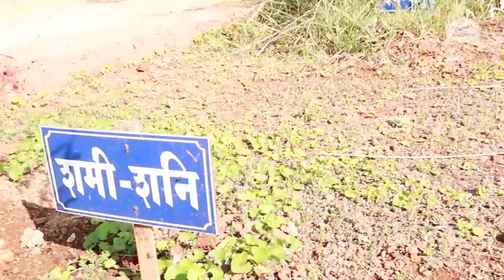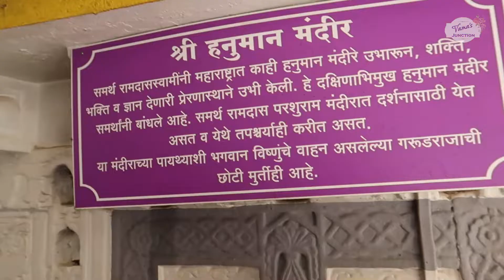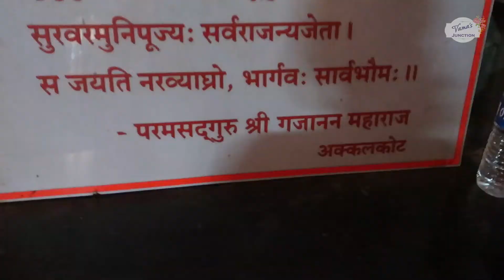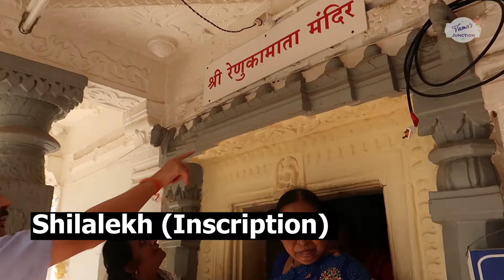Shri Parshuram | CHIPLUN RATNAGIRI | Vamas Junction Vlogs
Lord Parshuram creator of kokan